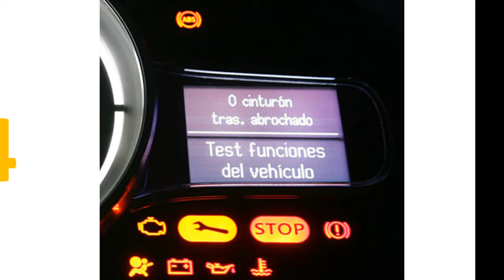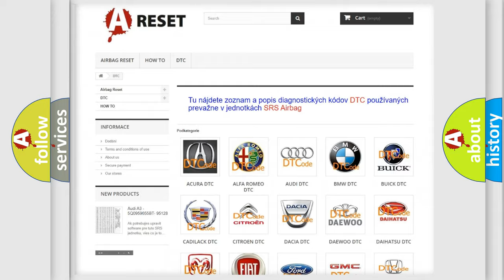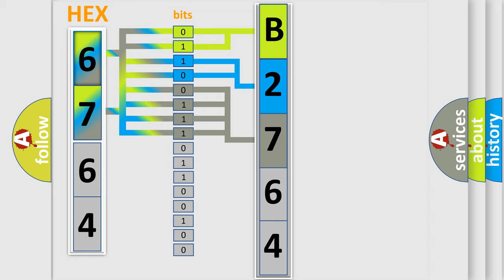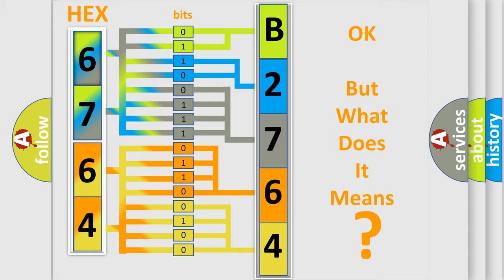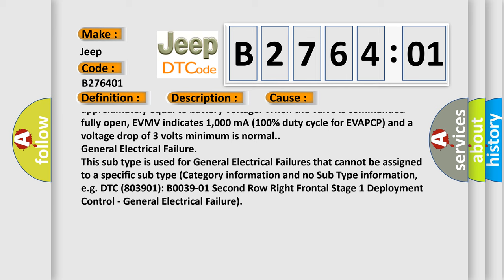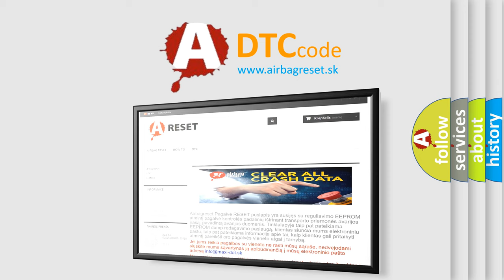DTC Jeep B2764-01 Short Explanation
Contents:
0:21 Basic DTC analysis according to OBD2 protocol standard.
1:48 Insight into programming
2:58 A diagnostically understandable description of the Diagnostic Trouble Code
3:05 Basic error definition

Make
Jeep
Code
B2764 01
Definition
Evaporative Emission System Purge Control Valve Circuit
Description
The powertrain control module PCM monitors the state of the EVAPCP circuit output driver  The test fails when the signal moves outside the minimum or maximum limit for the commanded state
Cause
VPWR circuit openEVAPCP circuit short to groundEVAPCP circuit openEVAPCP circuit short to voltageDamaged EVAP purge valveDamaged PCM
Diagnosis
To verify normal function, monitor the EVAP purge valve signal PID EVMV or EVAPCP and the signal voltage PCM control side With the valve closed, the EVMV indicates 0 mA 0 percent duty cycle for EVAPCP and voltage approximately equal to battery voltage When the valve is commanded fully open, EVMV indicates 1,000 mA 100 percent duty cycle for EVAPCP and a voltage drop of 3 volts minimum is normal
Failure Type